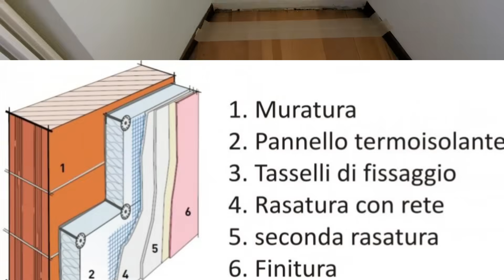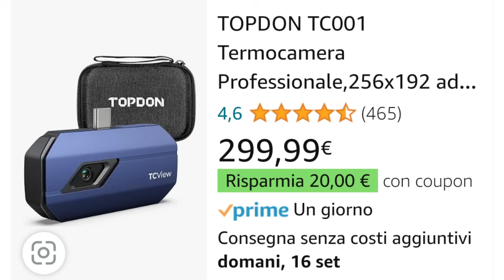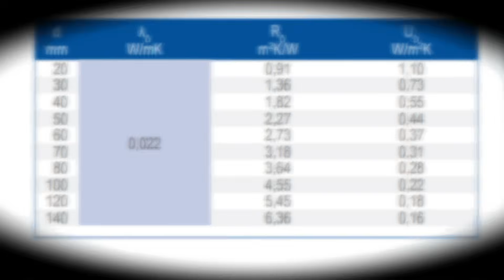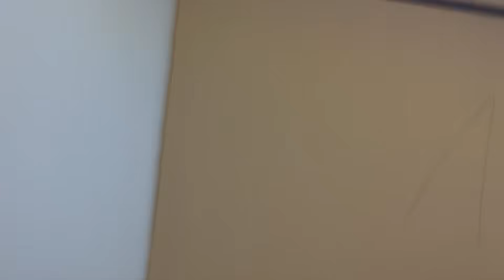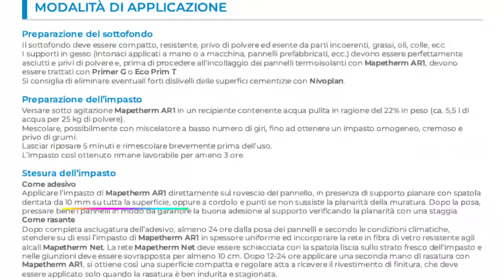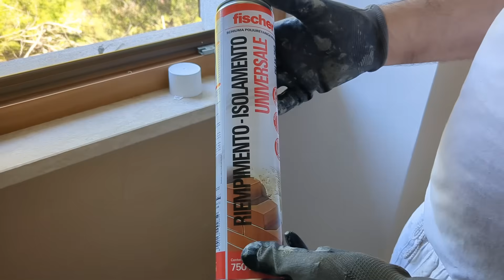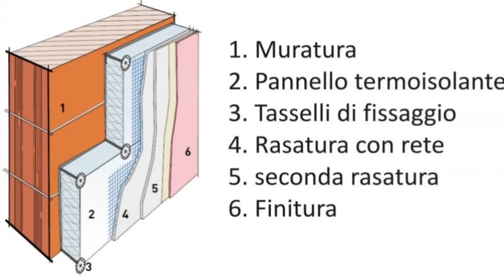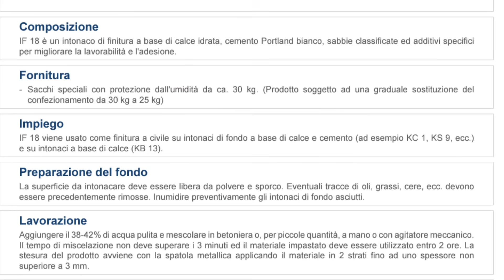Scopriamo ed eliminiamo i ponti termici realizzando un cappotto interno con pannelli di stiferite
Scopriamo ed eliminiamo i ponti termici realizzando un cappotto interno con pannelli di stiferite , ovvero come riscaldare la casa d'inverno e come tenerla fresca d'estate.

Non effettuo riparazioni per altri ma per consulenze gratuite scrivetemi pure su:
Visita il mio negozio virtuale:

Mapetherm AR1 (Adesivo/intonaco per cappotto) :

Intonaco arriccio KC1:

Cazzuola Muratore:

Sparviere plastica:

Frattazzo Spugna:
Spatola Americana liscia:

Rete per intonaco generica:

Trapano miscelatore malta:
Pittura traspirante: